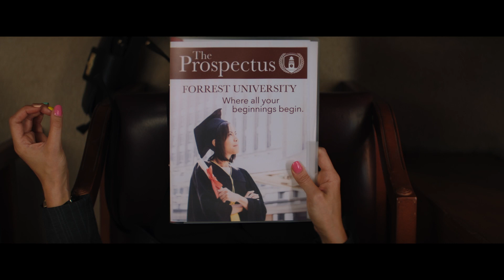UNA DONNA PROMETTENTE - PROMISING YOUNG WOMAN. Trailer italiano ufficiale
Tutti erano convinti che Cassandra Thomas (l’attrice nominata per il Premio Oscar® Carey Mulligan) fosse una giovane donna promettente…fino a quando un evento misterioso ha stravolto il suo futuro. Nulla, però, è come appare, nella vita di Cassie: ha un’intelligenza perfida e un’astuzia provocante, che mette in scena di notte quando prende forma la sua segreta doppia vita. Ora, un incontro inatteso può darle l’opportunità di rimediare ai torti del passato, per una storia emozionante e avvincente.

Una donna promettente (Promising Young Woman) è interpretato da Carey Mulligan, Bo Burnham, Alison Brie, Connie Britton, Adam Brody, Jennifer Coolidge, Laverne Cox, Max Greenfield, Christopher Mintz-Plasse, Chris Lowell, Sam Richardson, Molly Shannon, Clancy Brown.
Produttori, Margot Robbie, Tom Ackerley, Josey McNamara, Ben Browning, Ashley Fox, Emerald Fennell.
Scritto e diretto da Emerald Fennell.
Prossimamente al cinema distribuito da Universal Pictures Italia